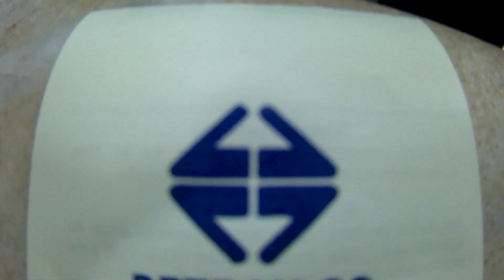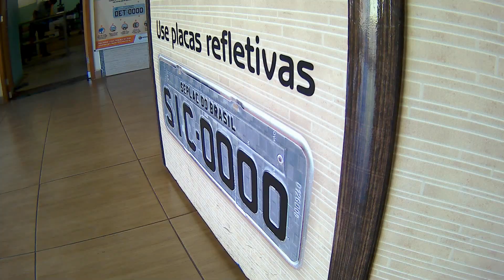DETRAN incompetente XLX 250R - PLACA NOVA.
Câmera: Navcity NG 200w
Vídeo em: 1080 x 720 30fps
Motocicleta: Honda XLX 250R Ano 1987 Modelo 1988